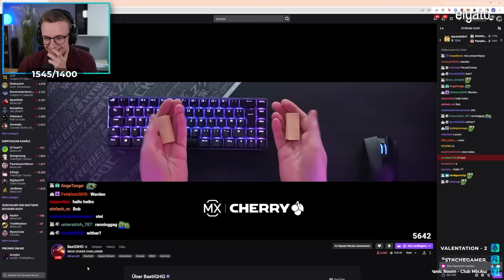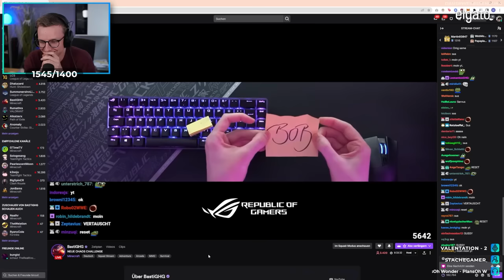SCHADEN = INVENTAR GELÖSCHT (CHAOS CHALLENGE)